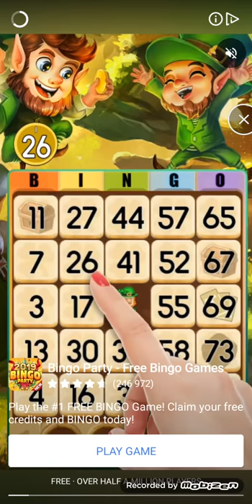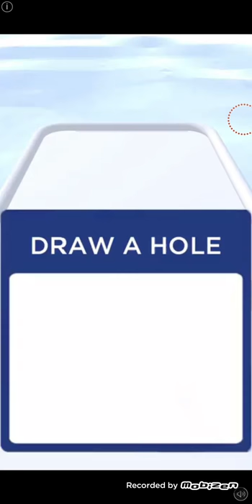Rescue Cut - Rope Puzzle Android Gameplay Level 61-100